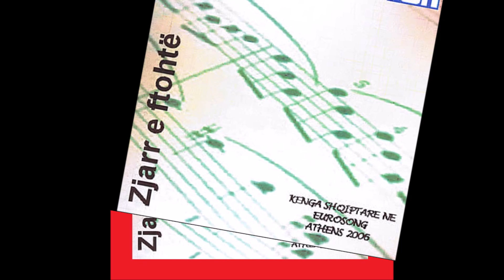2006 Luiz Ejlli - Zjarr E Ftohtë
2006 Luiz Ejlli - Zjarr E Ftohtë

Albania, 24th Place, Semi-Finals